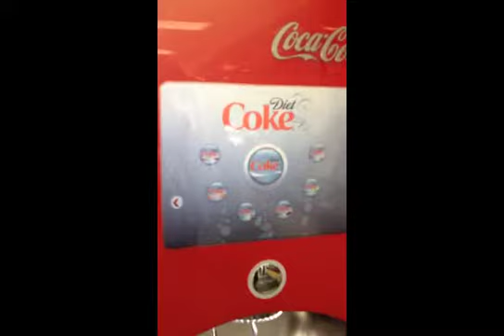Touch Coke Machine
Burger King installation